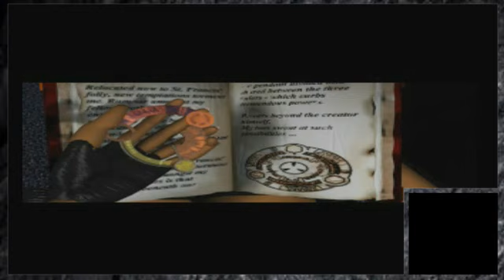Tomb Raider 1996 on PS3 part 2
This is a playthrough of Tomb Raider 1996 on the PS1 playing on a PS3 and I have dedicated this to my girlfriend CobraQueen as this is her favorite video game growing up and this version is the one she grew up playing there may be a few spot in these videos where it may lag but that is because these videos were live streams on Twitch

CobraQueen's Twitch This is a playthrough of Tomb Raider 1996 on the PS1 playing on a PS3 and I have dedicated this to my girlfriend CobraQueen as this is her favorite video game and this version is the one she grew up playing there may be a few spot in these videos where it may lag but that is because these videos were live streams on Twitch